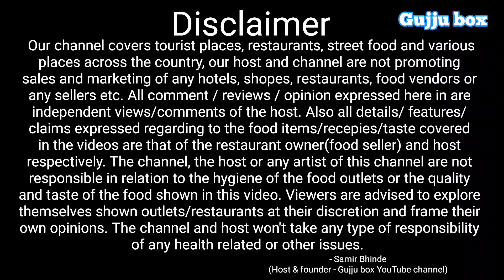બરોડાથી 80 કિમી દૂર લોકો આ ચટણી અને રોટલા ખાવા જાય | વડોદરામાં મેં ફક્ત અહીં બનતા જોઈ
Maa Dal makhani & Sev Usal
Uma Complex,
Dabhoi Waghodia ring road
Opp. Essar Petrol pump
VADODARA

Price
Chutney ₹ 50
Rotlo ₹ 20